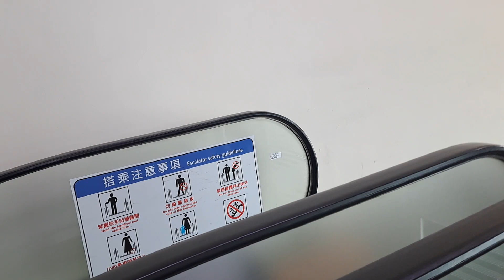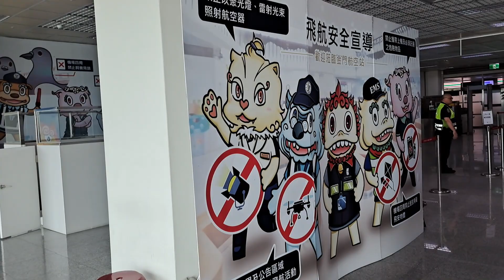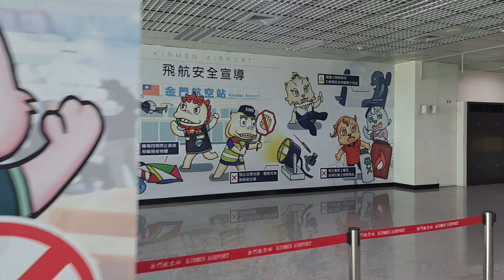一架華信航空AE766班次飛往台中清泉崗機場ATR 72-600型B-16857螺旋槳客機滑行，一架華信航空AE1270班次飛往松山機場B737-8AL型B-18665噴射客機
113/5/31金門尚義機場12:08分拍攝一架華信航空AE766班次飛往台中清泉崗機場ATR 72-600型B-16857螺旋槳客機滑行，一架華信航空AE1270班次飛往松山機場B737-8AL型B-18665噴射客機